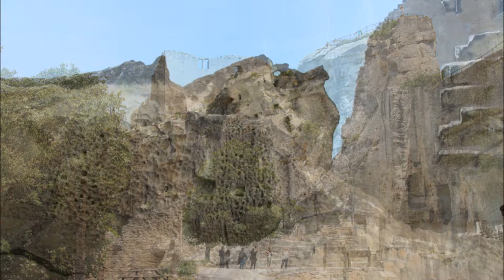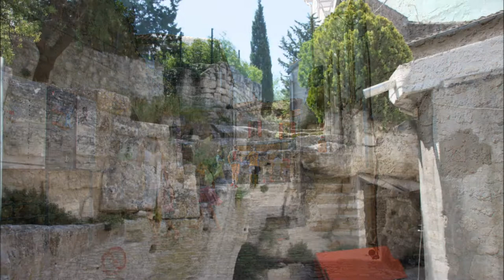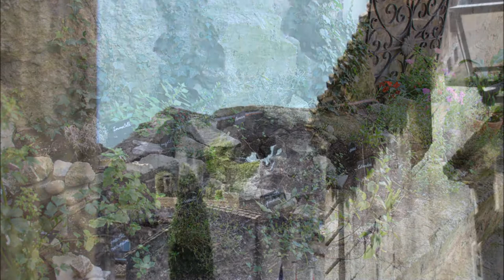chateau et village des baux 2017 diaporama